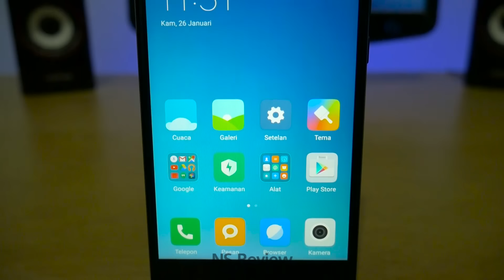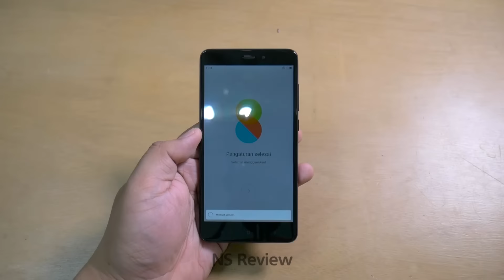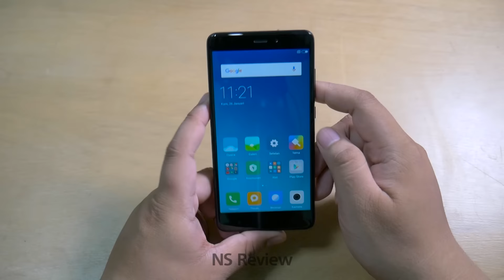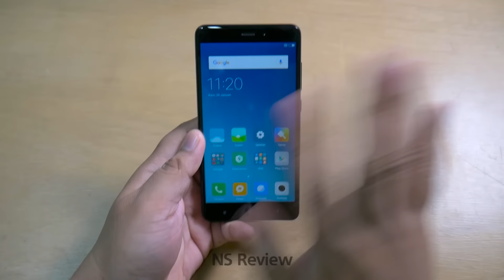Unboxing Xiaomi Redmi Note 4 (Black Edition) Indonesia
Ini merupakan Unboxing dari Xiaomi redmi Note 4 Black Edition, . Hal yang istimewa adalah bagian Body yang berwarna Hitam sehingga Smartphone ini lebih terlihat garang, elegan dan mewah.